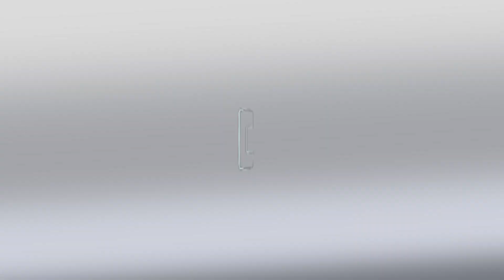Em Dia com a Saúde – Epidemia mundial do tabagismo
A Organização Mundial da Saúde (OMS) divulgou recentemente um relatório que aborda a epidemia global de tabagismo. O Brasil se destacou como um dos poucos países que adotaram todas as medidas recomendadas pela OMS no combate ao problema.  Mas, no que se refere à produção de cigarros, os cuidados ainda estão longe do ideal, provocando danos à saúde dos agricultores que trabalham no cultivo do fumo. O Brasil é o segundo maior produtor de tabaco do mundo.  A Coordenadora do Centro de Estudos sobre Tabaco e Saúde, da Fiocruz, Silvana Rubano Turci, fala sobre o impacto do tabagismo na saúde pública.